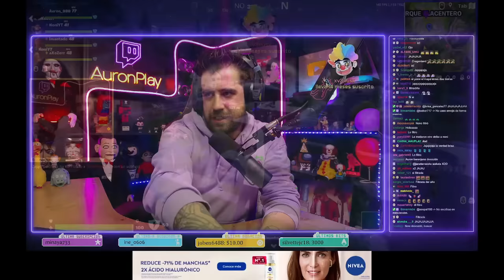AURONPLAY jugando FORTNITE OG con amigos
X: auronplay